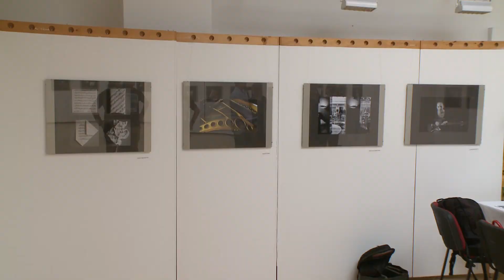Kanizsa TV Híradó - Zármuzsika